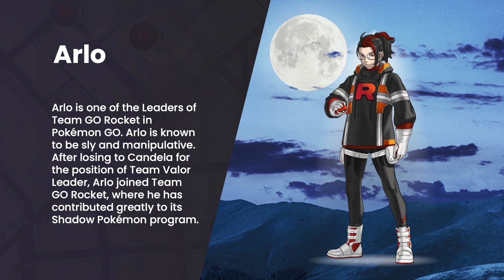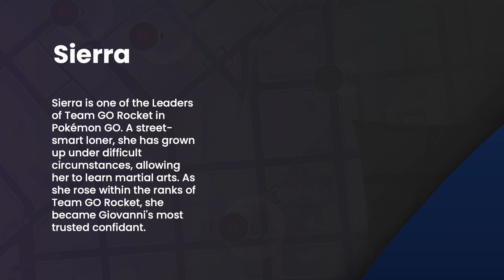Pokemon GO Animated PowerPoint Template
Calling all Pokemon trainers! Our free animated Pokemon GO PowerPoint template is the ultimate tool to bring your passion for Pokemon to life.